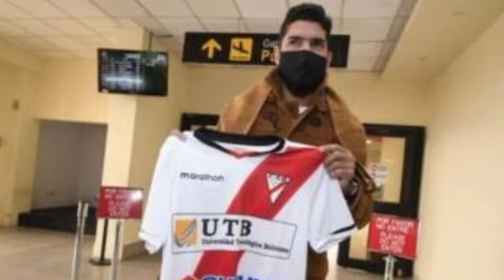ALWAYS READY - LOCO ABREU SEMPRE PRONTO!!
O Always Ready clube que recentemente tem se tornado um dos mais fortes da Bolivia, inclusive com jogadores em seleções nacionais, surpreendeu ao contratar o Uruguaio Loco Abreu que vai para a sua primeira passagem( definitiva) como treinador de um clube que já jogou na temporada passada a faze de grupos, jogou uma pré temporada em solo brasileiro, conseguiu ficar invicto contra o internacional, joga na cidade mais alta da Bolivia ( El Alto ) com 4.000 metros e ,em 2022, vai para sua 3° Libertadores na fase de grupos.